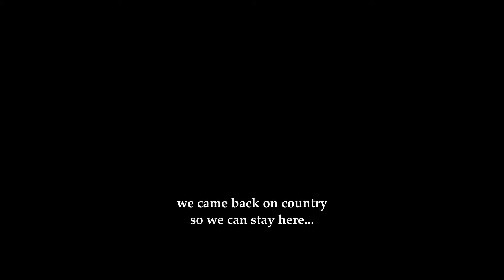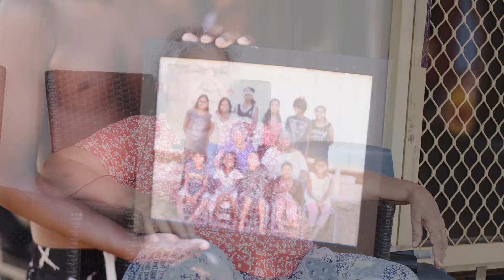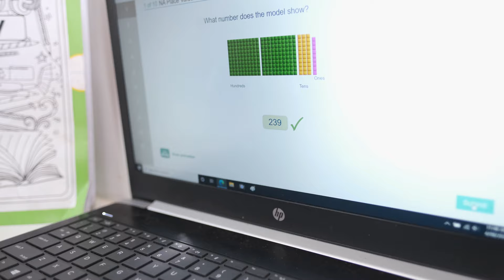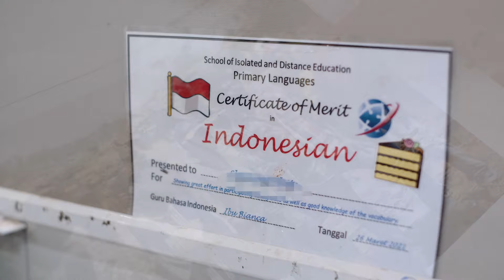Ensuring the Preservation of Culture on the Mitchell Plateau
Deep in the bush in the remote Kimberley region of Western Australia's far north lives a stronghold of ancient culture, and a community who are the descendants of a continuous lineage of people that extends back to around 70,000 years old. Wunambul Traditional Owners are fighting through red tape and legal and political hurdles to pass on their ancient knowledge for future generations, in the hope that their stories and ways and collective identity will be preserved and able to continue on long into the future, and not be lost in the rapidly changing and fast paced world that we live in today. In what has to be one of the most remote locations in Australia, the Kandiwal community need well deserved help and support to continue to live on their ancestral lands and tribal country; to upgrade housing in the community, bring families back to the Mitchell Plateau (Ngauwudu), employ cultural teachers in the school and to teach the younger generation the ways of their culture. This is about the preservation of the oldest continuous culture on the planet.

This video was filmed on the traditional lands of the Wunambal people. In the spirit of reconciliation we acknowledge the Traditional Custodians of Ngauwudu, the Mitchell Plateau, and recognise their connection to land, sea and culture. We pay our respects to their Elders past, present and emerging and extend that respect to all Aboriginal and Torres Strait Islander peoples today.

If you are in Australia, you can purchase your own photography print of Mitchell Falls (Punamii Unpuu)